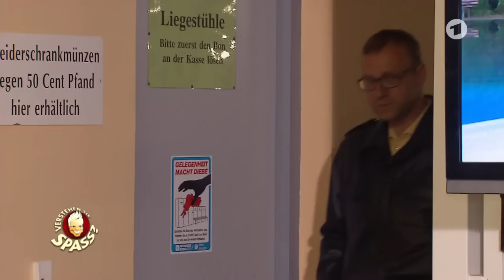Die hat's verdient: Nachts im Freibad mit Michael Kessler | Verstehen Sie Spaß?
Anna wird beim nächtlichen Bad im Schwimmbad erwischt. Michael Kessler gibt den verrückten Bademeister.